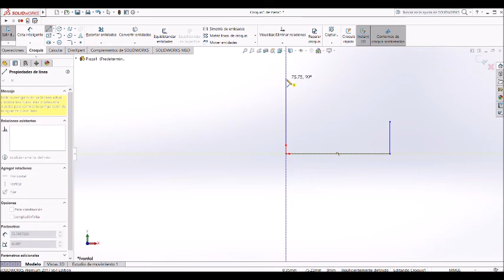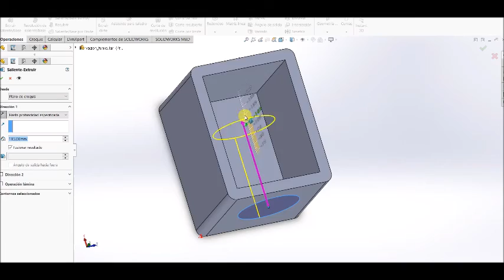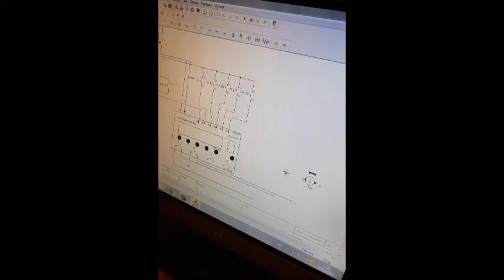T21 G1 Acondicionamiento del funicular de Hong Kong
The main objective of this project is the development of a funicular made to scale, using for this the
knowledge acquired in the subjects of Automation and Control, and Machines and Mechanisms.
For this, the construction of the model and the mechanical part will be carried out first, and finally the
implementation of the control and command part.